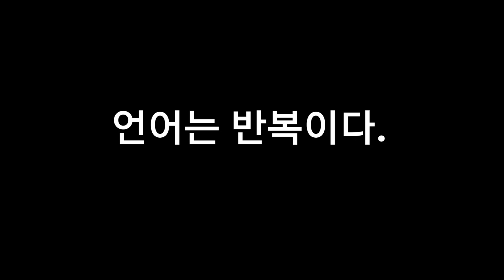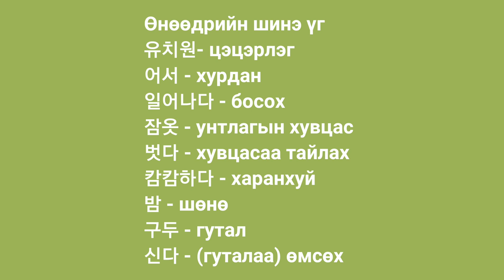Сонсголын хичээл with anime |Солонгос хэлний хичээл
solongos helnii hicheel anhan shat